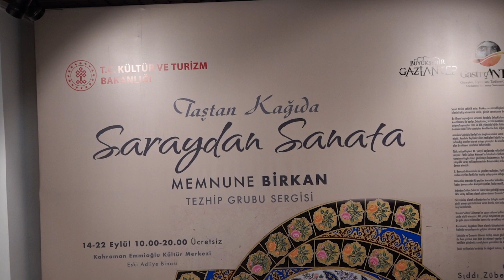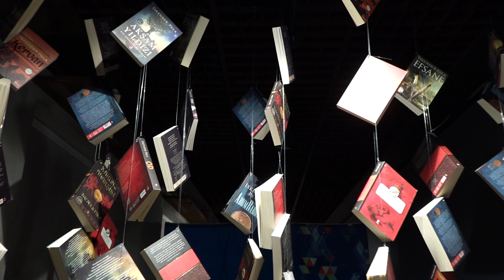GastroAntep Festivali’nde Başkan Şahin’den Sanat Turu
Gaziantep Büyükşehir Belediye Başkanı Fatma Şahin, GastroANTEP Festivali kapsamında düzenlenen iki önemli sergiyi ziyaret etti. Kahraman Emmioğlu Kültür Merkezi’nde sanatseverlerle buluşan “Kelimeler ve Renkler” ile “Taştan Kâğıda & Saraydan Sanata Tezhip” sergileri, farklı dönemlere ve sanat anlayışlarına ışık tutuyor. gaziantep gaziantepbüyükşehirbelediyesi fatmaşahin gastroantep kültüryolufestivali sanatturu kahramanemmioğlu sergi gastroantepfestivali kelimelerverenkler taştankağıda saraydansanatatekzip #